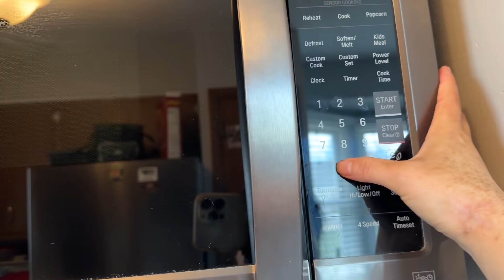Go to work and eat at work / mus ua hauj lwm thiab noj mov tom company 4/26/2024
Go to work and eat at work